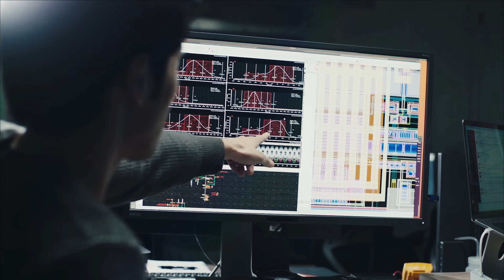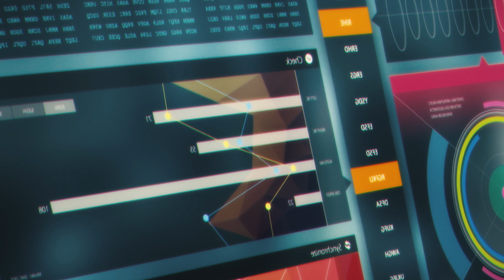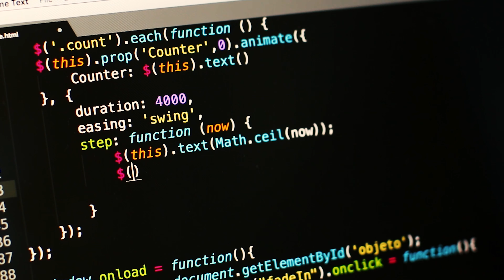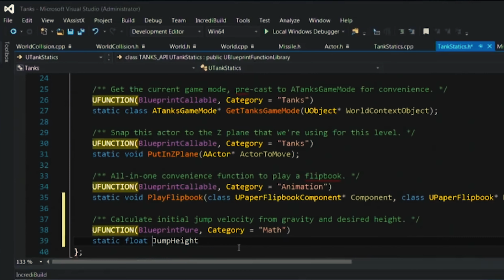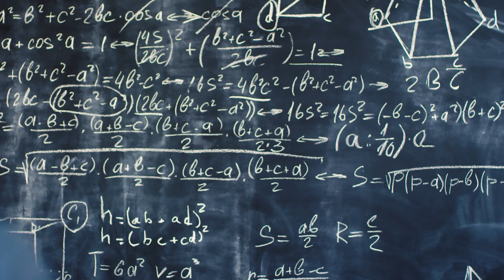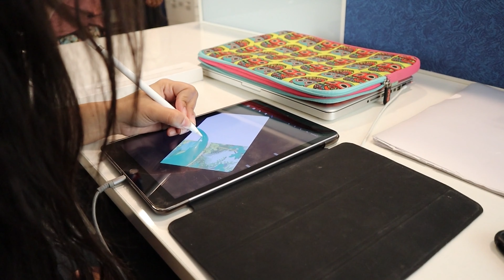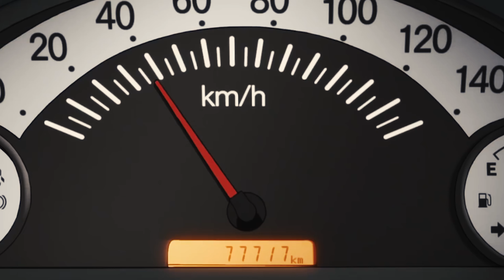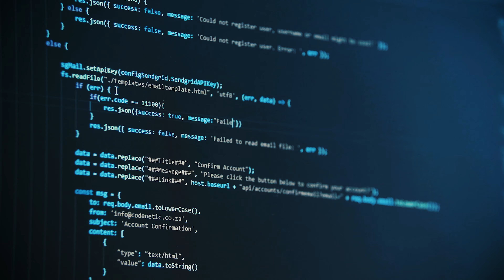Careers for VR in the 2020s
I'm a bit biased here seeing as I'm graduating with an Associates of Applied Sciences in Electromechanical Engineering soon, but I hope you can get something out of this presentation.

- Sunspots

- Destination Unknown

- Unstoppable